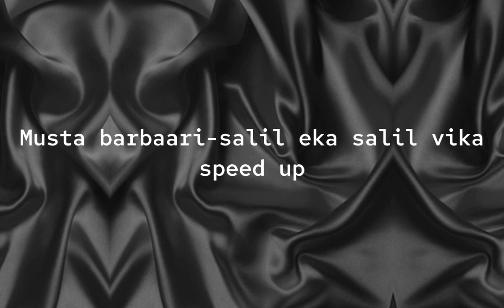Musta Barbaari-Salil eka, salil vika/Speed up😎💪🏿✊🏿